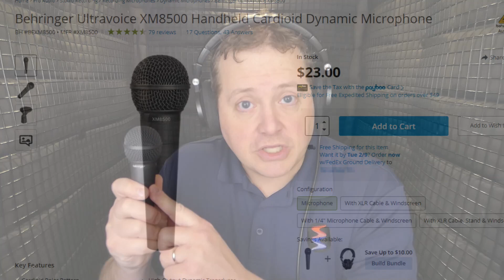Will Phantom Power Destroy A Dynamic Mic? Sound Speeds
Has this ever happened to you? You trade out a condenser for a dynamic microphone only to realize that you forgot to turn off 48V phantom power when you used the later? Will phantom power hurt your dynamic microphone? In this video we'll go over just that!

I recently saw a Behringer XM8500 sparking when phantom power was engaged and decided now was the time to do this video. While you may have heard the phrase "Voltage doesn't kill, amperage does" and that is true, we're not talking about power enough to hurt a human but rather enough to hurt a microphone.

Dynamic microphones are usually pretty resilient to abuse but are there any conditions they might not be? Is powering them with phantom power? Well, let's get into it!

Interested in purchasing one of the following?
Behringer XM8500
Fifine K6
Fifine K8
Cloudlifter CL-1
sE Electronics "Dynamite" DM-1
Triton Audio Fethead